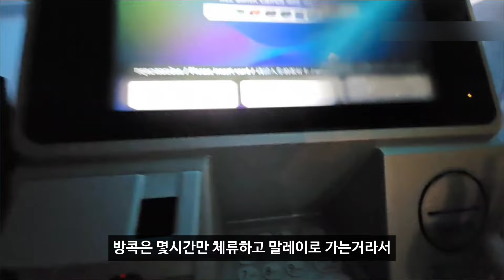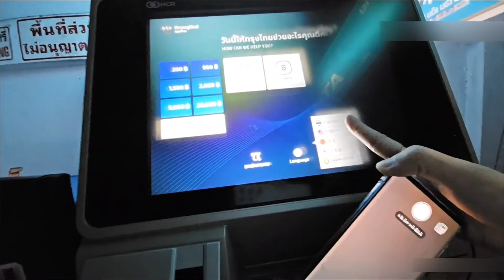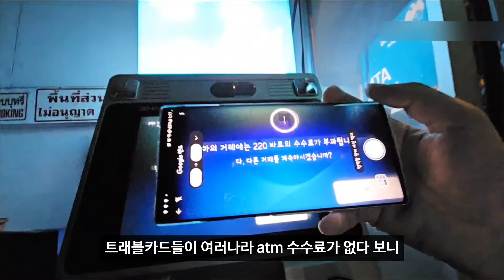방콕에 트래블 월렛과 트래블 로그만 갖고 가면 안 되는 이유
태국 atm 기계에서 수수료 폭탄 맞은 날 입니다